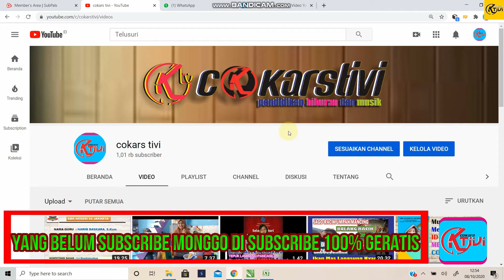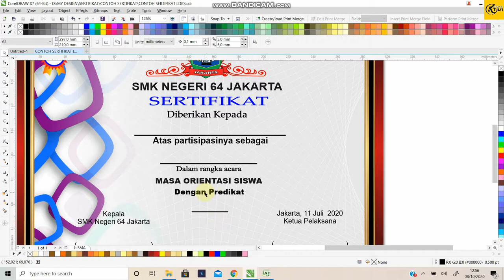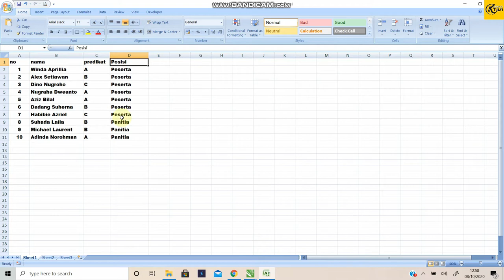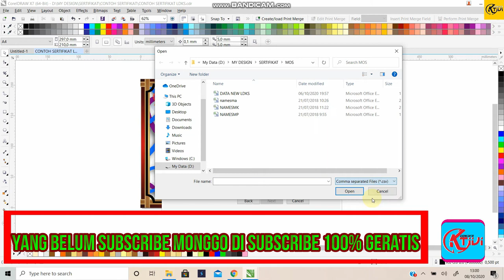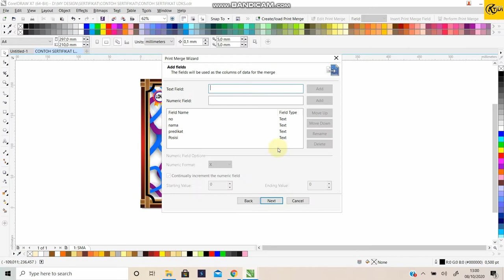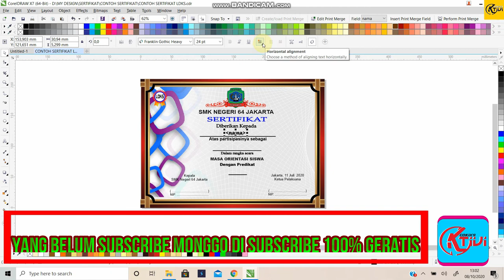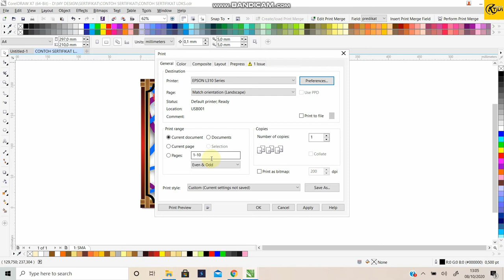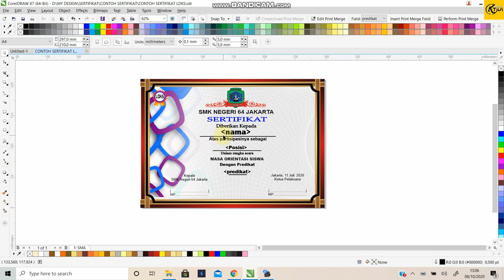Cara Mencetak Banyak Sertifikat dengan 1x Klik Fungsi Print Merge CorelDraw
Video ini berisi tutorial bagaimana cara mencetak sebuah desain Sertifikat di coreldraw, jika jumlah sertifikat yang akan di cetak sangat banyak, tanpa harus membuat atau mendesainnya satu persatu.

Disini kita dapat memanfaatkan Menu Prin Merge yang ada di CorelDraw.

how to create print merge in coreldraw from excel
how to do print merge in coreldraw from excel